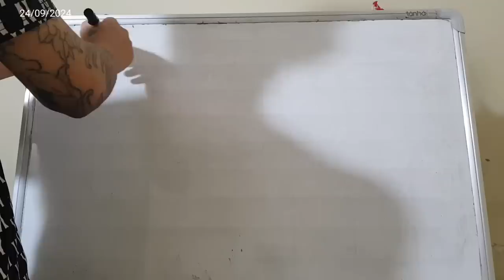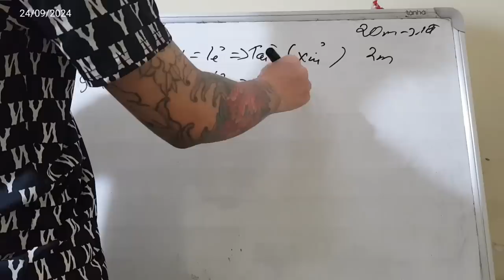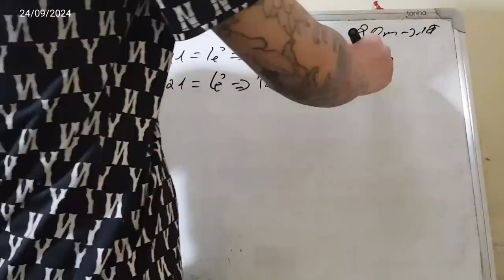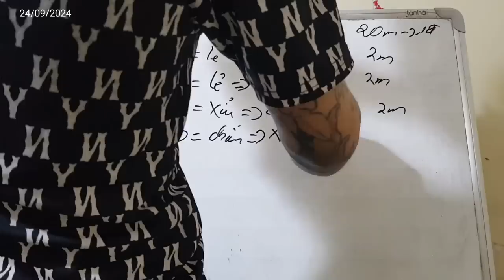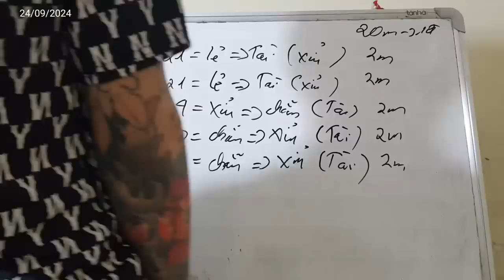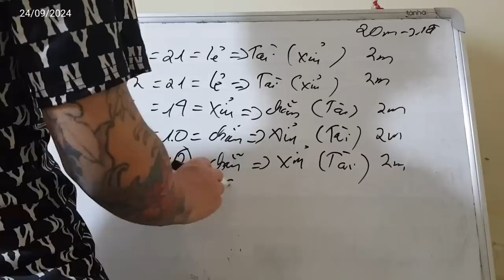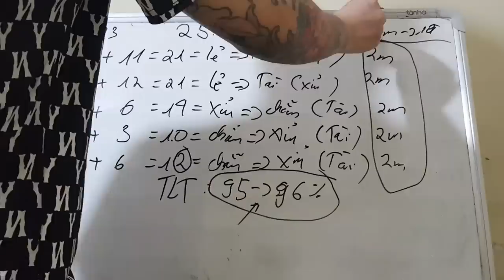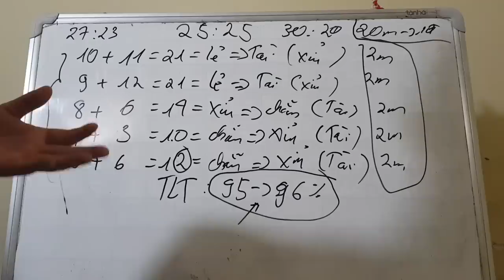Link Tải Sunwin | Tài xỉu Sunwin Hướng Dẫn Link Tải Sunwin mẹo soi cầu tài xỉu sunwin 2024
1/ Game bài Sunwin là gì? Sunwin do người Việt Nam hay nước ngoài làm chủ?
1:11 Link Tải Sunwin
2:12 Link Tải Sunwin mới nhất
3:23 Hướng dẫn chọn link tải sunwin
4:34 Nhận biết link tải Sunwin fake
6:22 Vào LinkTải Sunwin tạo tk chơi  game
7:25 Chốt lãi Sunwin 2024